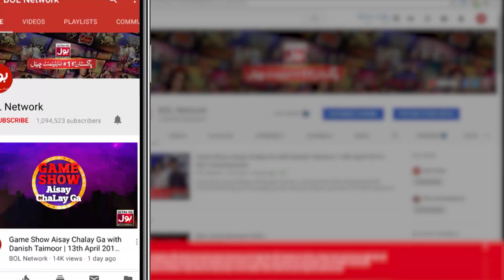BOLWala Card Game Show | Best Scene | Mathira Show | 1st February 2020